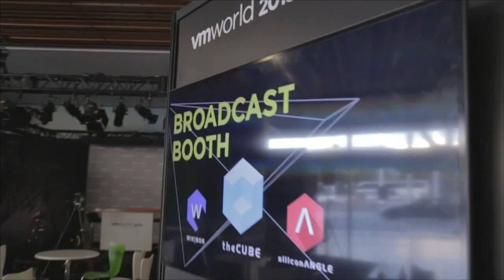Jerry Melnick & Tom Matson | VMworld 2015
01. Jerry Melnick, SIOS, Visits theCUBE. (00:18)
02. Tom Matson, Software Solution Sales, Visits theCUBE. (00:42)
03. How SIOS Applies Big Data Analytics to Solve Problems. (00:46)
04. The SanDisk Transformation. (01:36)
05. How SIOS and SanDisk Are Working Together. (02:29)
06. SIOS Demonstrations at VMworld 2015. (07:35)
07. Performance Management Solutions. (08:28)
08. Relationship with VMware. (09:58)
09. VMware Provides a Variety of Resources. (13:01)
10. DevOps:  Roles are Overlapping. (15:22)
11. VMworld 2015 Taglines. (17:22)

Solving IT storage with analytics and FlashSoft
by Teryn O'Brien | Aug 31, 2015

The IT operations and infrastructure management environment has evolved over the past 10 years, and it’s becoming increasingly complicated to understand what’s going in these systems. SIOS Technology Corp. is solving these complications by taking first-generation analytics tools to the next level, and SanDisk Corp.’s FlashSoft technology is offering innovative storage solutions.
Jerry Melnick, COO of SIOS, and Tom Matson, director of Software Solution Sales at SanDisk, sat down to talk to Dave Vellante on theCUBE’s (from the SilconANGLE Media team) live coverage of VMworld 2015.

Applying Big Data analytics

SIOS is applying Big Data analytics technology that has been used in fields like biological sciences and financial services. “We’re trying … to really understand the IT operations data and answer some of the tough questions that people haven’t been able to answer before,” said Melnick.

SanDisk’s new host-based caching software (FlashSoft) is a perfect example of a use case for advanced analytics. “We are a flash company no matter what we do, and it’s now moving into the data center in a big way,” said Matson. “We’ve got software now that makes it easier for customers to adopt flash in that data center.”

Complementing companies

The expectation is that the two companies will complement each other very well moving forward. Melnick said SIOS can ask the question: “How do we help customers who have storage issues identify the workloads that are really suffering?” These issues can then possibly be managed by applying SanDisk’s FlashSoft technology.

FlashSoft uses the concept of Flash as a host-based caching layer. “The software takes any flash device in the server and uses that to store the hot data that we’ve identified with our algorithms to accelerate those applications,” said Matson. “We’re automatically moving in that data from the backend storage into that local flash.”

Find it and fix it

It’s a “find it and fix it” mentality, according to Matson. As a system operates, the environment changes. That’s what SIOS can find — the changes. SIOS can step in and show customers in a behind-the-scenes way how FlashSoft will benefit their specific applications. “Our software can [then] change configurations,” said Matson.